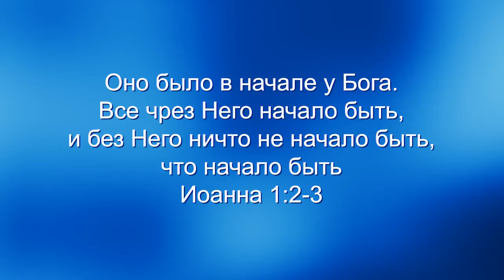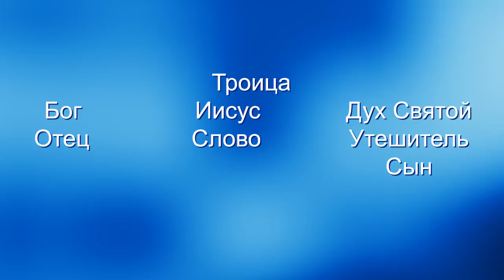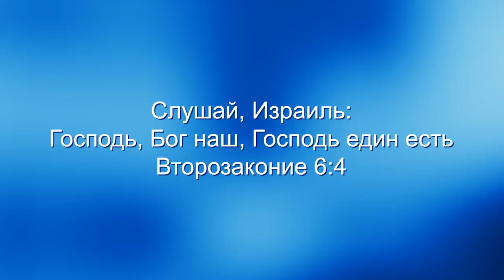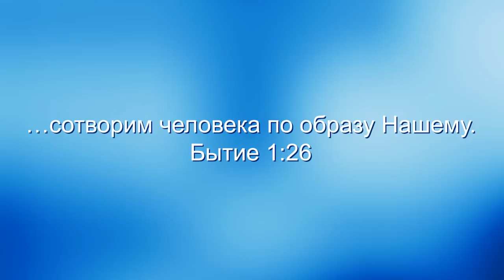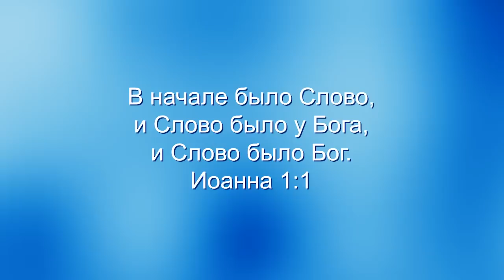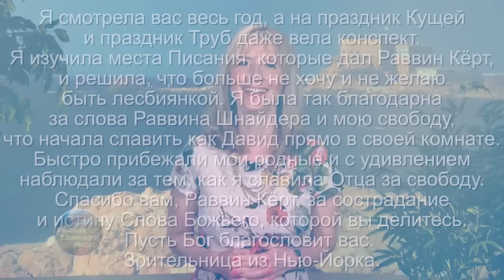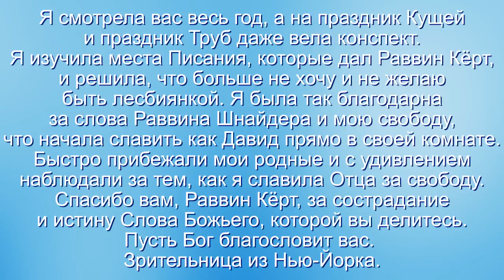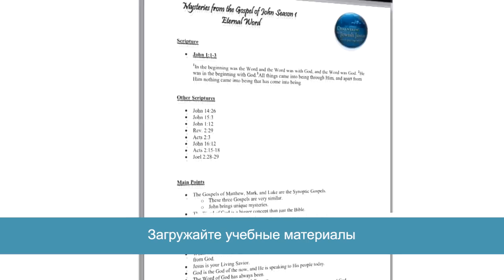Тайны в Евангелие от Иоанна: Троица. «Узнавая еврейского Иисуса» (75)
Вы когда-то задумывались над тем, как Бог может быть Отцом, Сыном и Святым Духом и при этом быть единым? В этом выпуске раввин Кёрт Шнайдер говорит о тайне Троице, и о том, что церковь называет доктриной о Троице.

У нас есть Бог. У нас есть Слово, которое было с Богом, и есть Бог. Слово это Иисус, и Иисус это Сын. Мы также знаем, что вдобавок к Богу Отцу и Сыну у нас есть Дух Святой. Вероучение апостолов говорит об Отце, Сыне и Святом Духе. Иисус сказал нам крестить людей во имя Отца, Сына и Святого Духа. Нам очень сложно понять это. Как Бог может быть единым, но при этом быть Отцом, Сыном и Святым Духом?
Бог существует в 3 лицах – Отец, Сын и Дух Святой. Они уникальны, и все они – Бог, а Бог – един. Нам это кажется нелогичным. Как Бог может быть 3 разными личностями и при этом быть одним?

Раввин ответит на эти и многие другие вопросы. Вас ожидает удивительное послание. Смотрите программу «Узнавая еврейского Иисуса» прямо сейчас!